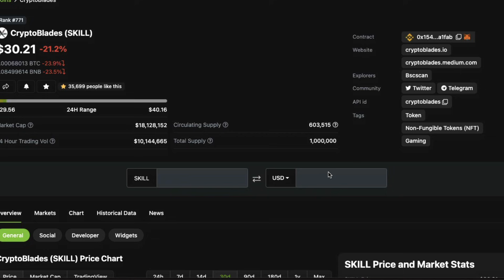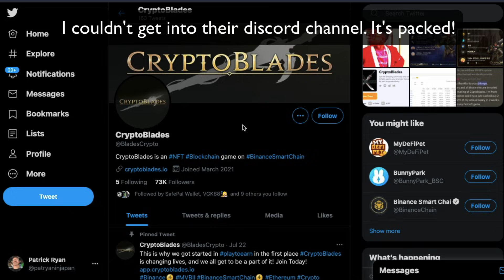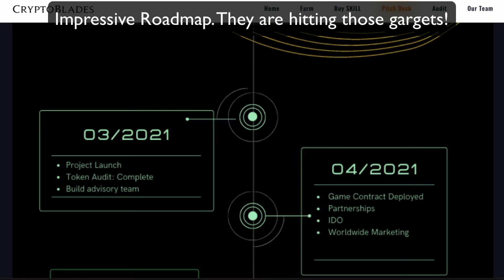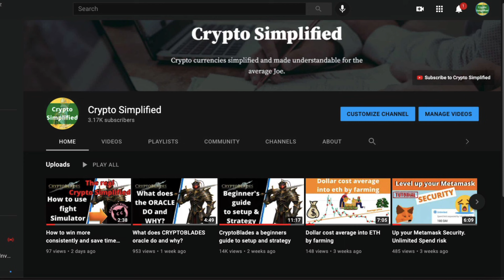CryptoBlades unprofitable? What to do now?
This is a short video about Cryptoblades and whether or not it is profitable at the moment for the average player or investor. I outline my findings and the direction I will take in the future. I talk about the gains based on the in game earnings calculator and also the oracle manipulation by the devs in order to maintain long term sustainability. I hope you can enjoy my crypto content!